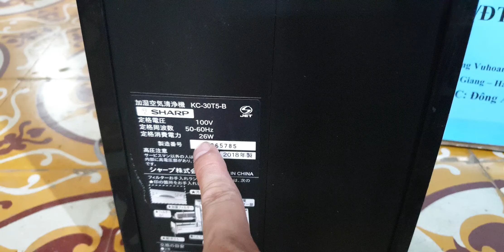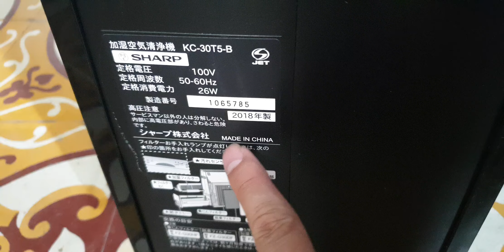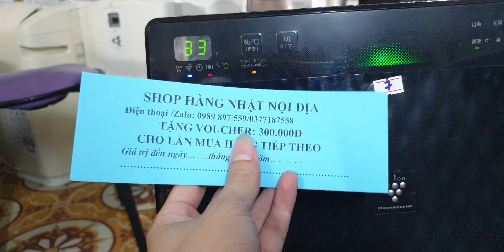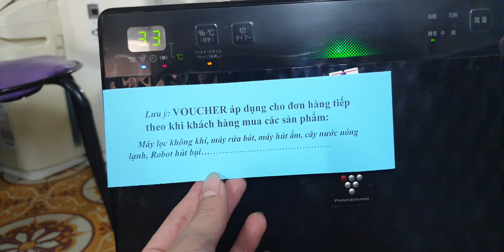#0989897559- Máy lọc không khí Sharp chỉ hơn triệu mà date cao ạ